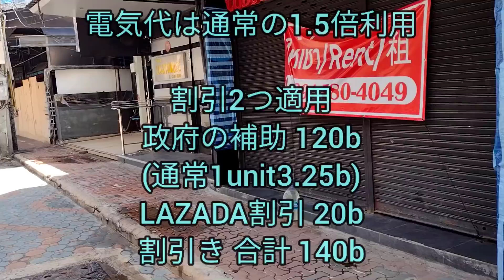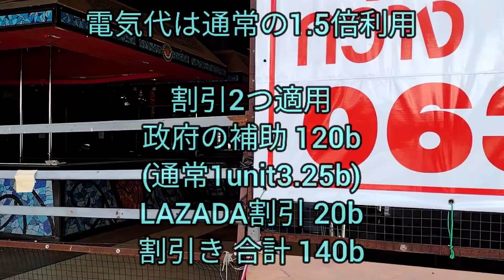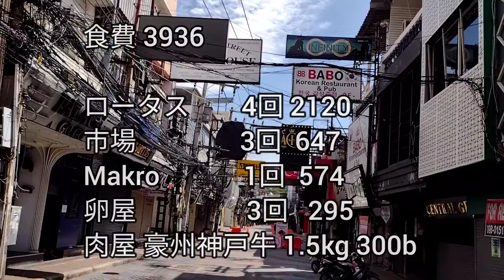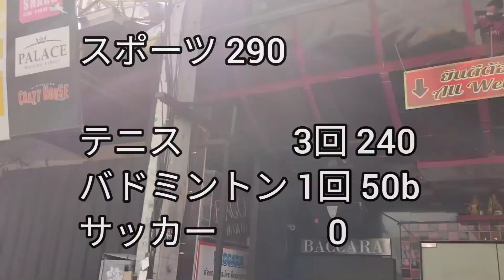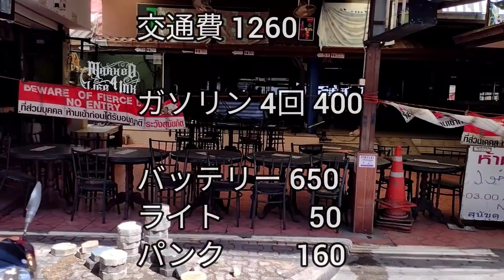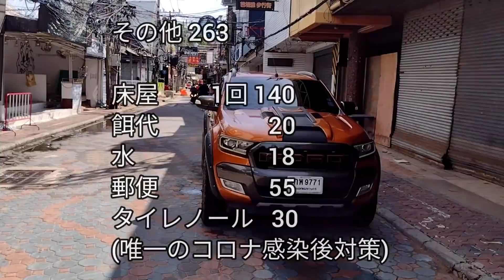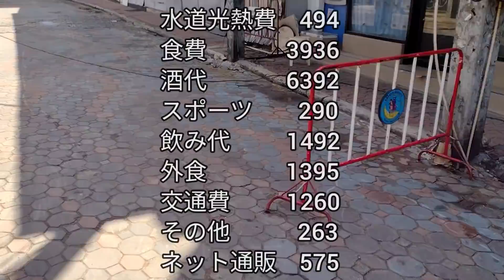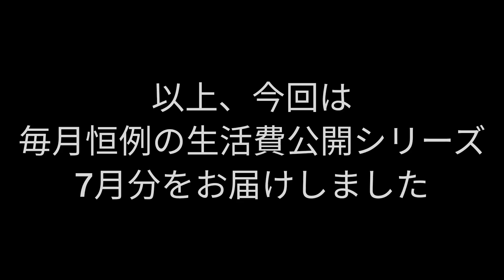【海外生活費】7月分 大公開。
毎月恒例の生活費シリーズ7月分です。
コロナの影響でだいぶ生活費の内容も変化してます。
海外移住の参考に見ていただければと思います。

ウォーキングストリートの映像。